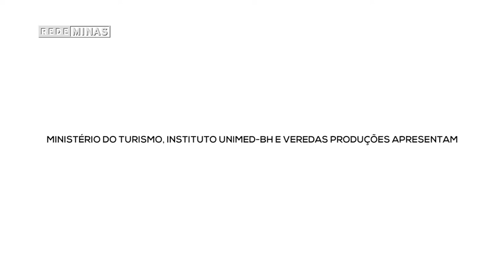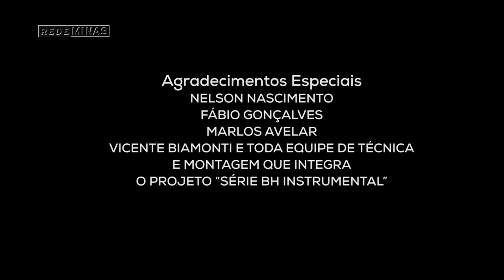UNO | DUO - Eneias Xavier, PC Guimarães e Natália Mitre e Magno Alexandre e Bruno Vellozo | Noturno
O Noturno exibe a série de shows do Webfestival UNO | DUO Série BH Instrumental realizado pela Veredas Produções.
O primeiro programa traz as seguintes apresentações: o show solo de Eneias Xavier, e os os dois duos PC Guimarães e Natália Mitre e Magno Alexandre com Bruno Vellozo.

Espaço diferenciado da música instrumental, com destaque para o estilo e a versatilidade dos músicos. Nomes como Stanley Jordan, Paulo Moura, Jon Hendricks, Ron Carter, Cesar Camargo Mariano, Gilson Peranzzetta e Hermeto Pascoal já passaram pelo Noturno.